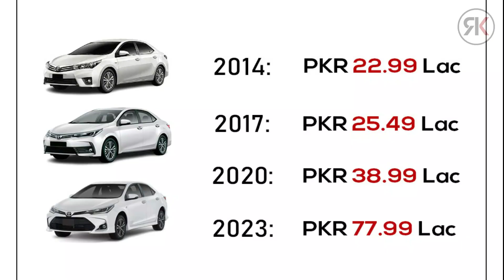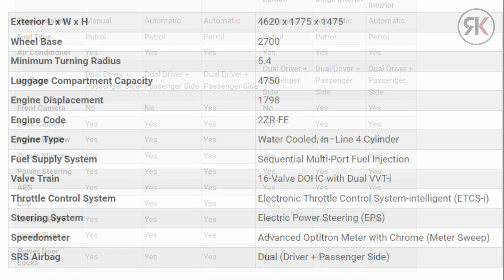2023 toyota corolla grande xin pakistan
Assalam  Walaikum everyone

Modified Cars  Videos.

Rk image